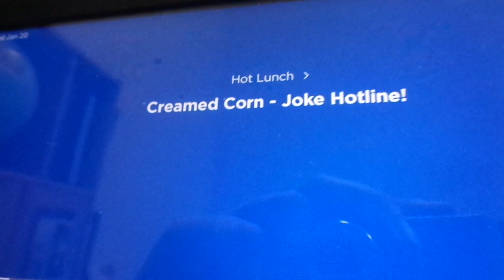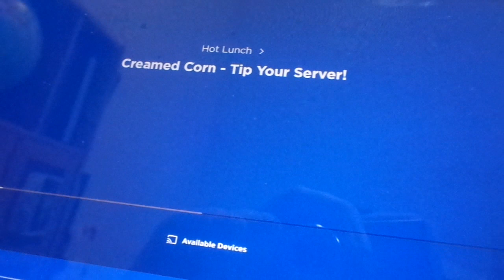Hot Lunch On Kids Place Live